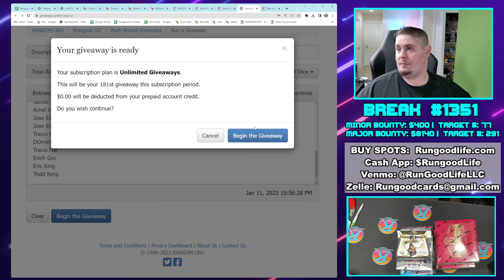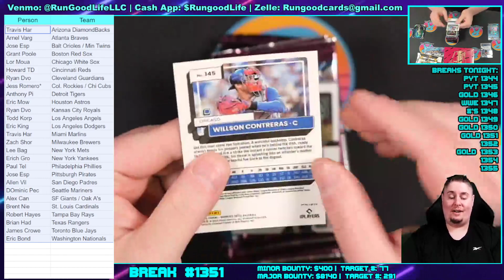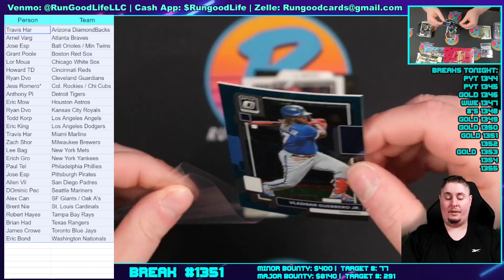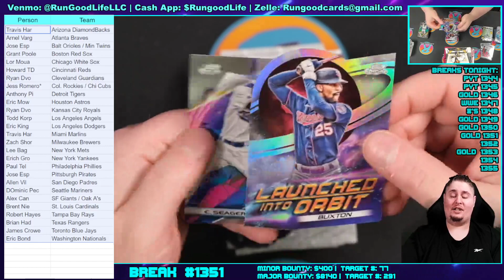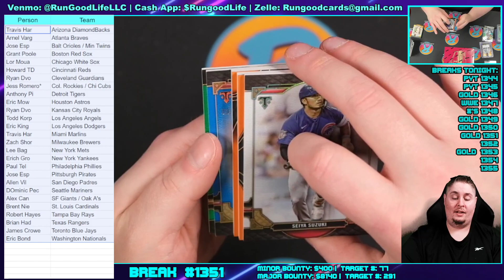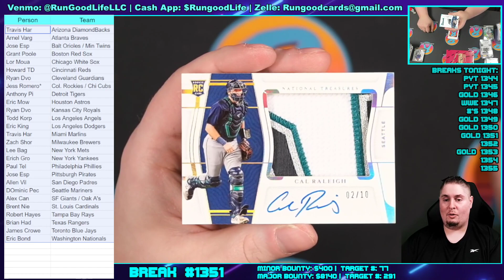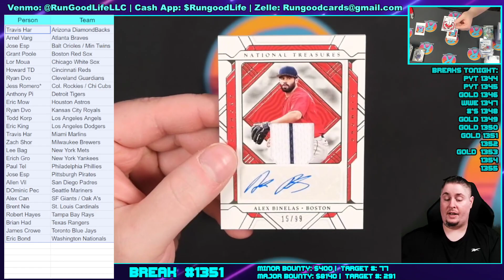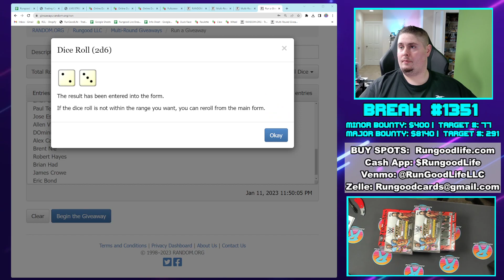RGL #1351 - 3&3 Baseball (1/11/23)